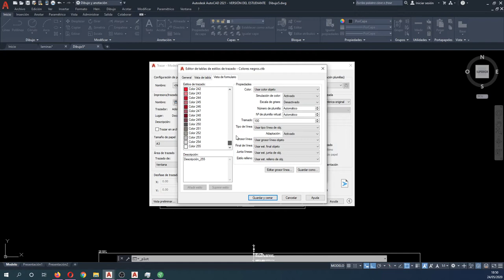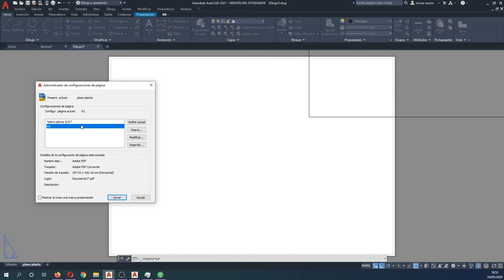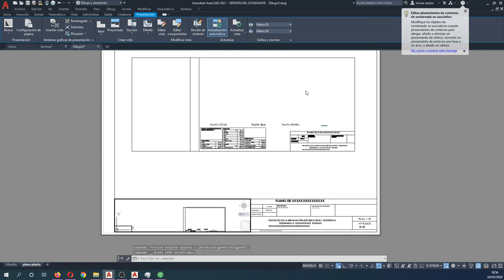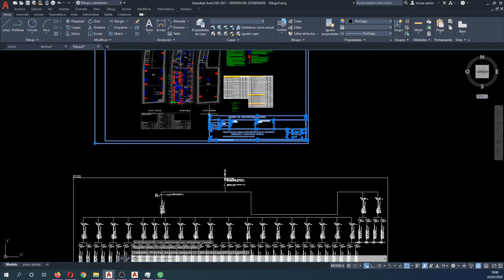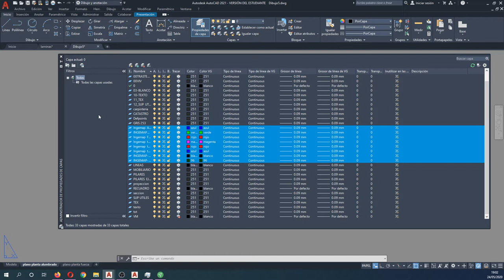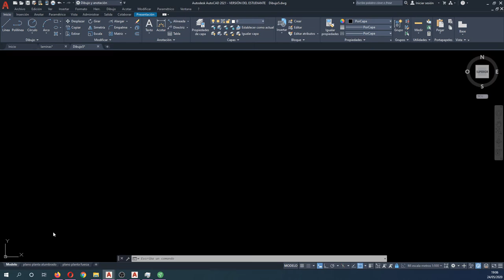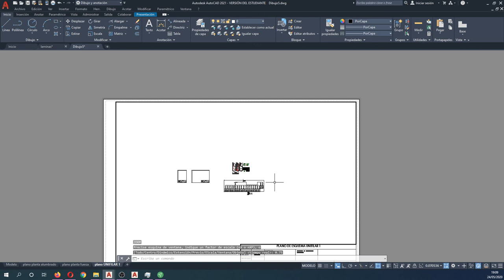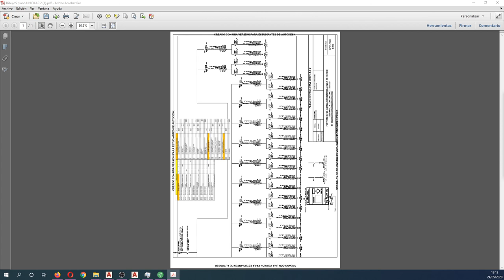Lección 29 Autocad Imprimir desde presentación y configuración trazos